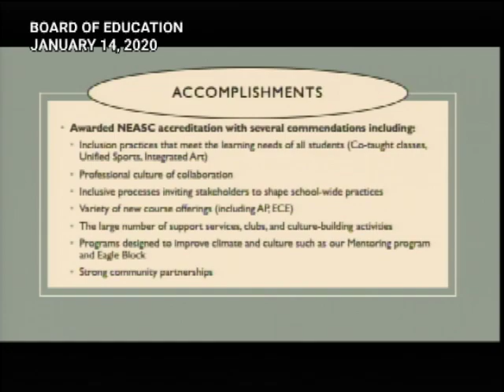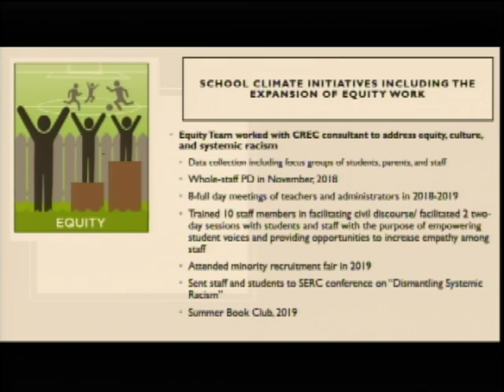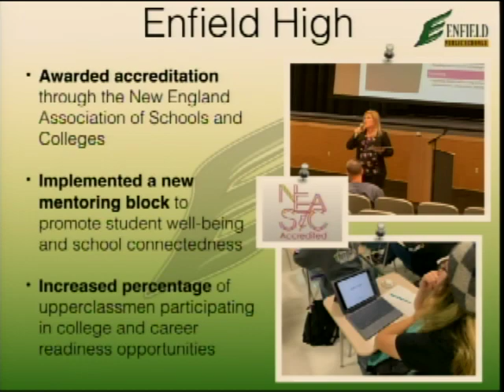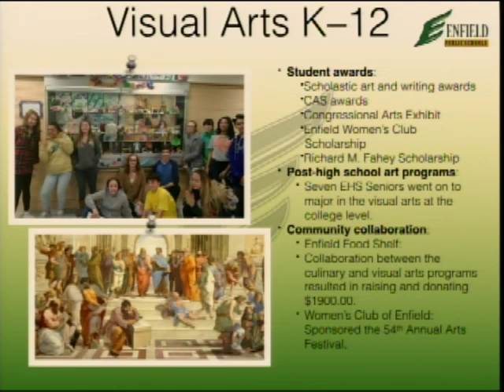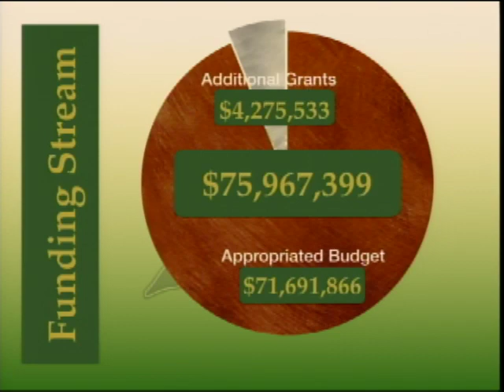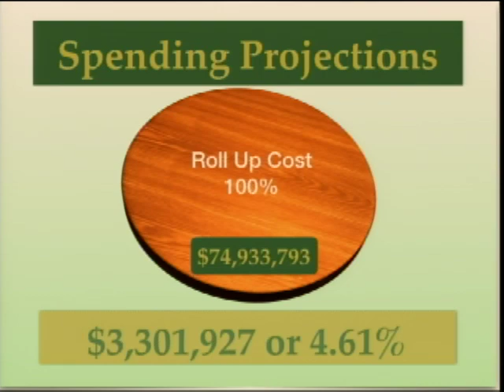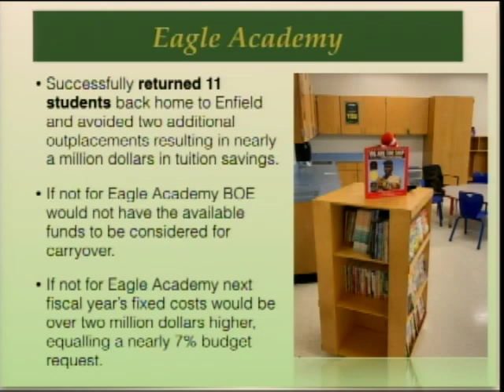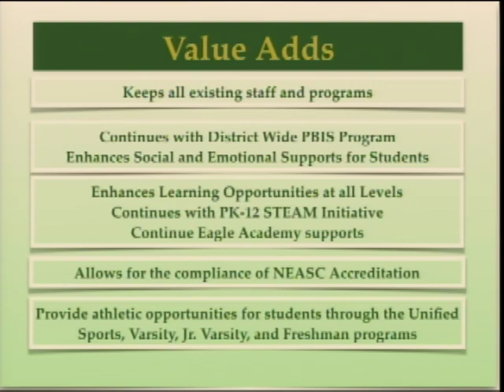Enfield, CT - Board of Education - January 14, 2020